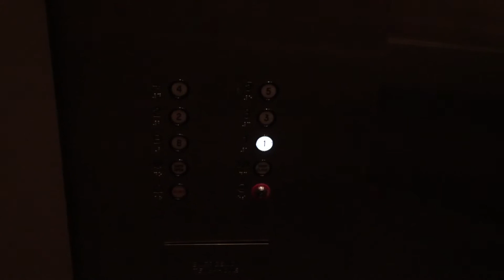1984 Dover Traction Elevator - Mechanical Engineering Office - Texas A&M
Specifications:
Location:Mechanical Engineering Office - Texas A&M
Floors Served:6
Original Installation Co.:Dover
Original Installation Model: Composit
Original Installation Year:1984
Modded Co:
Modded Year:
Current  Type:Traction
Current Capacity:2500lbs
Current Speed:350fpm